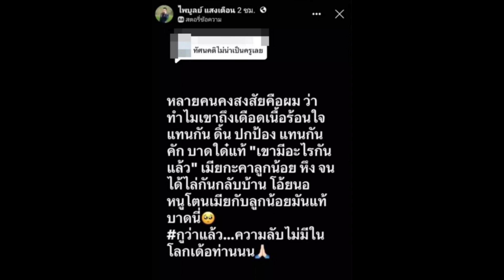เอ๋มิรา โพสต์แล้ว หลัง ครูไพบูลย์ โพสต์ลอยๆความลับไม่มีในโลกก่อนลบทิ้ง